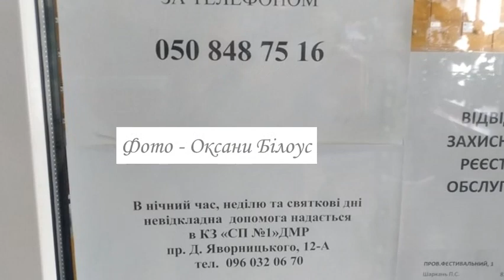Дніпро Дитяча_Стоматологічна_поліклініка Слобожанський_проспект_42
😡📣 Лікарньо-ПАДИ у м. Дніпро 📣😡

До 15 квітня цього року лікарям Дитяча_Стоматологічна_поліклініка Слобожанський_проспект_42 потрібно звільнити кабінети.
Дитяча_стоматологія закривають.

Зі слів однієї лікарки, яка попросила не називати свої дані, одна з основних причин закриття: дитяча стоматологічна поліклініка……… не приносить кошти. 💸💰

«Ми раніше пишалися, що в м. Дніпро є 3 дитячі стоматполіклініки, – говорить лікар. –  Мені дуже шкода дітей, яких ми обслуговували з такого великого масиву… Тепер, ймовірно, будівлю здаватимуть в оренду».

Також, лікар здивовано запитує: «Чому питання закриття дитячої стоматологічної поліклініки не підіймається?»

✍ «Пишіть петиції 📝… Можливо, так проблему буде вирішено?» ✍

 ⁉️ Невже такою медична реформа повинна бути? ⁉️